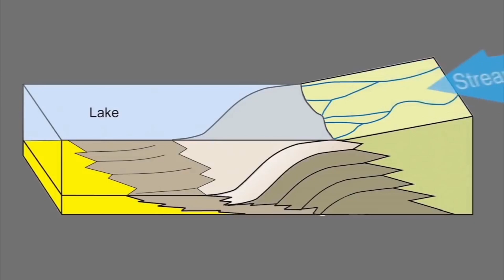रत्नों से ठसाठस भरा है मार्स क्रेटर, मिल सकते हैं जीवन के संकेत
Mars crater is full of gems, signs of life can be found

नासा  के मार्स क्यूरियोसिटी रोवर के नए डेटा से पता चलता है कि मंगल ग्रह  पर एक पुरानी सूखी झील की तलहटी में भारी मात्रा me opal gemstone हो सकते है।
New data from NASA's Mars Curiosity rover suggests that the bottom of an old dry lakebed on Mars may contain large amounts of the opal gemstone.

Your quieries
Gemstone on Mars Opal Gemstone on Mars Water on Mars Life on Mars Curiosity Rover Discover